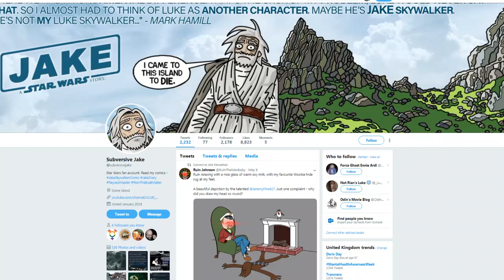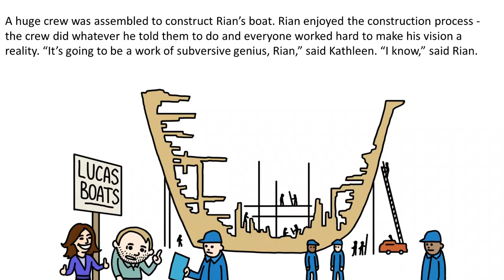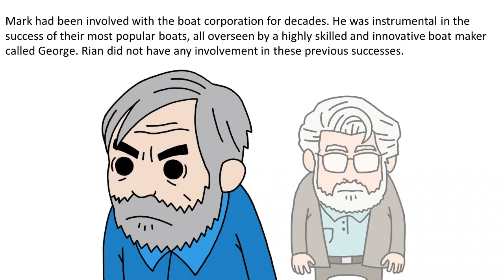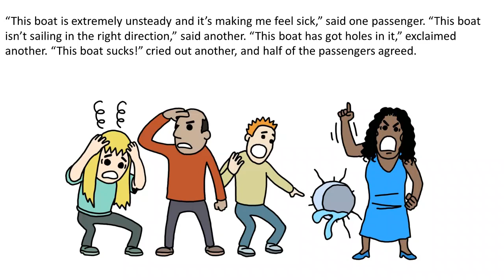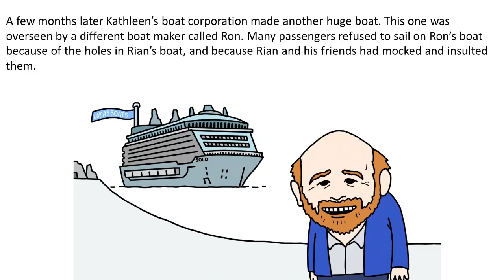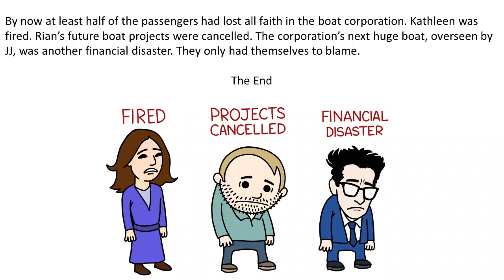Rian The Boatmaker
Ruin Johnson narrates "Rian The Boatmaker", the cartoon created by Subversive Jake (@SubversiveJake on Twitter). Enjoy, Manbabies!